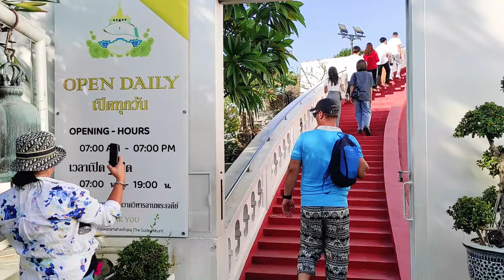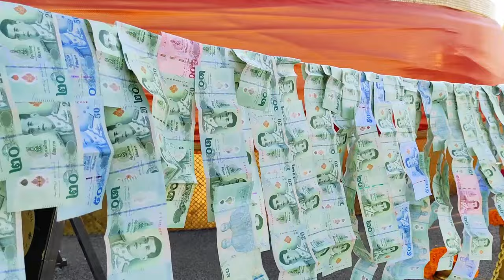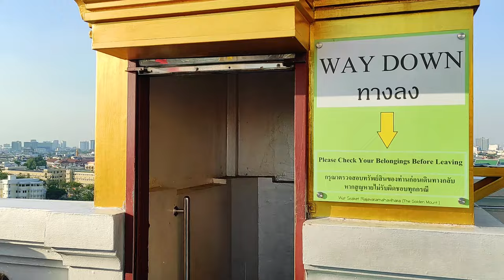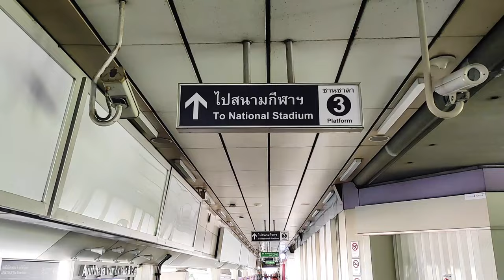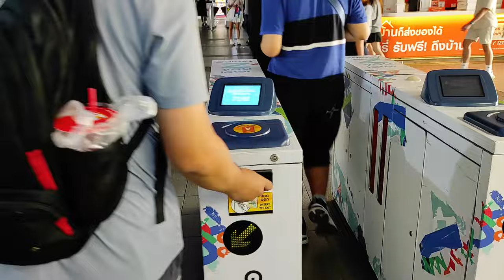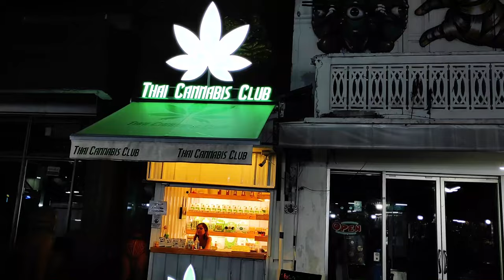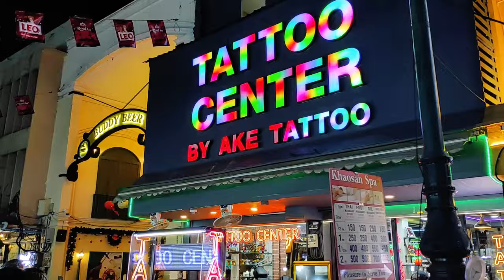BANGKOK Walking Tour, Thailand 🇹🇭 (Part 2) / Saket Temple, Skytrain, Siam Mall, Khaosan Road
Let's have a walk around Bangkok and feel the vibe of the city!
This is the 2nd part of the video, where we will visit the Golden Mount (a Buddhist temple), take a Skytrain, visit one of the biggest Shopping malls of Thailand (Siam Paragon), explore little not touristic streets of the city and walk along the famous Khaosan Road. Hope you will enjoy it!

Timing:
Intro – 00:00
Saket Temple (the Goulden Mount)– 00:16
Walking on Phra Pokklao Bridge – 09:23
Taking the BTS Skytrain – 10:03
At Siam Paragon Shopping Mall – 13:21
Bangkok transportation – 15:51
Democracy Monument – 17:56
Explore small not touristic streets – 18:53
Khaosan Road – 22:00